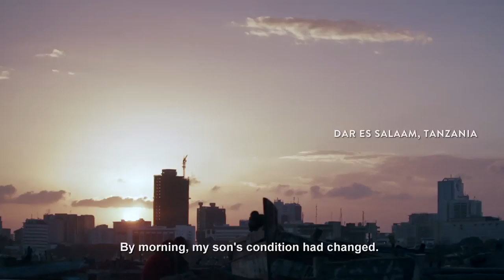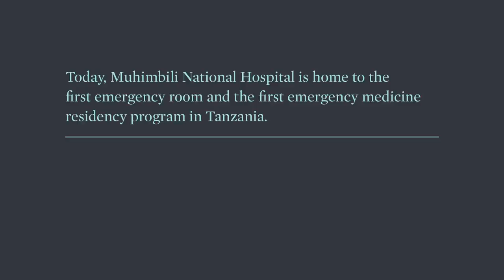Jonathan's Story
For more than 15 years, Abbott and its foundation, the Abbott Fund, have partnered with the Government of Tanzania to find lasting solutions to critical healthcare challenges.